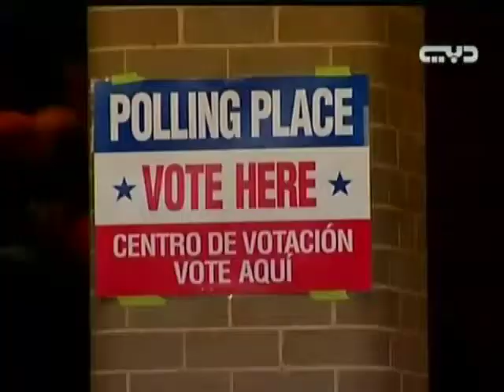U.S Elections Day 2012 - Naser AbuDiab Reports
Naser AbuDiab reporting from a polling station in VA on 2012 Elections Dat
ناصر ابودياب في تقرير عن يوم الانتخابات الرئاسية ٢٠١٢ في الولايات المتحدة